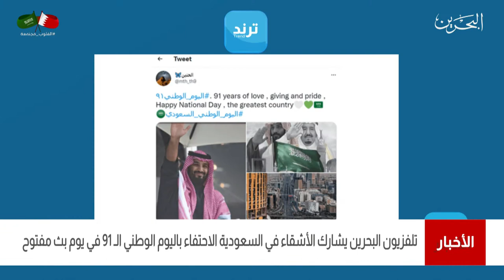البحرين مركز الأخبار : تلفزيون البحرين يشارك الأشقاء في السعودية الإحتفاء باليوم الوطني الـ91